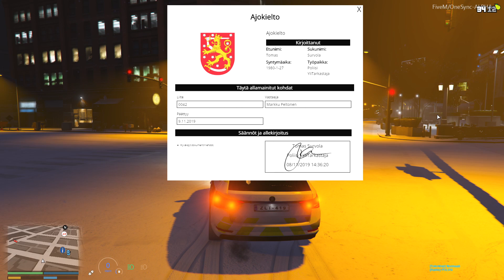PukinmaaRP - Ilkivaltaa Ja Vahingontekoa #7 [Poliisi]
GTA V FiveM - Ilkivaltaa Ja Vahingontekoa #7 [Poliisi]

Se on menoo taas!